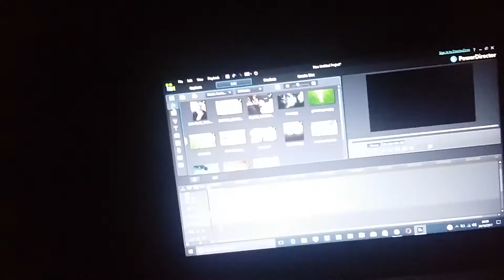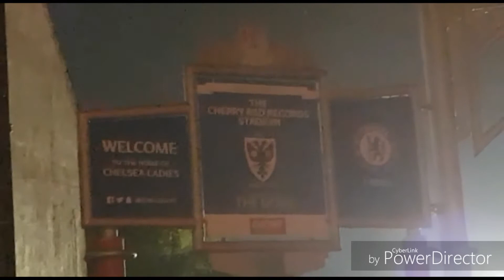MUM VS DAD VLOGGING